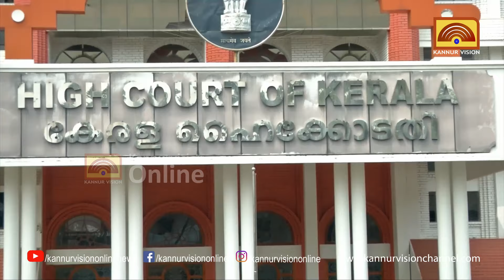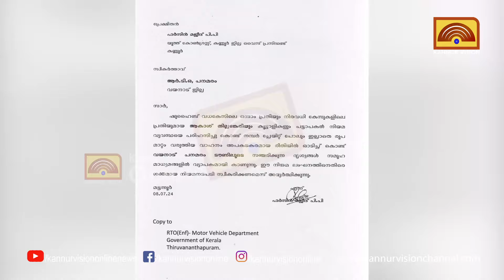ആകാശ് തില്ലങ്കേരി ഓടിച്ച ജീപ്പ് ഇനി നിരത്തിലിറങ്ങില്ല. പൂട്ടിട്ട് കോടതിയും എം വി ഡി യും